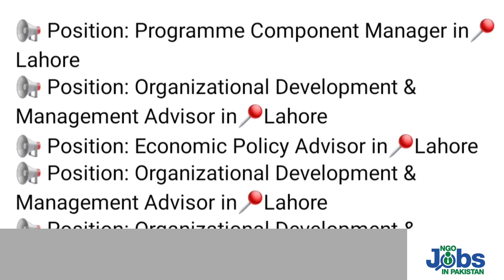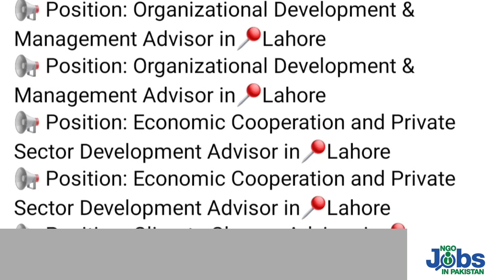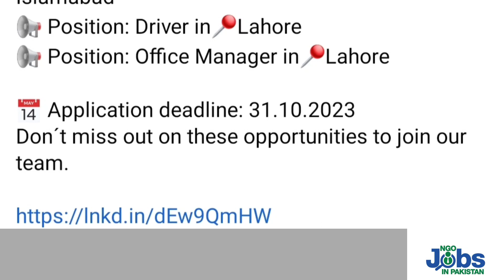GIZ international Pakistan NGO Jobs in Lahore 2023 | NGO Advisor Lahore Jobs 2023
GIZ international has announced jobs in Pakistan. These are latest NGO Jobs in Lahore 2023 .You can apply online GIZ NGO Advisor,driver etc in Lahore Jobs 2023.